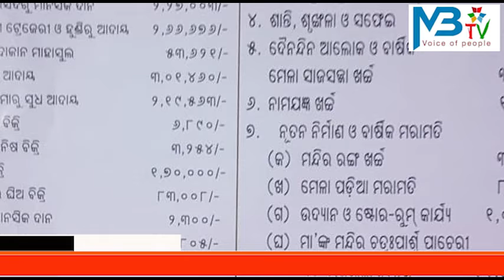ଆସନ୍ତା ୧୫ରୁ ଜିଲ୍ଲାର ପ୍ରସିଦ୍ଧ ଶଙ୍ଖଚିଲା ହେଙ୍ଗୁଳା ଯାତ୍ରା, କୋରେଇ ବ୍ଳକ ଶଙ୍ଖଚିଲା ହେଙ୍ଗୁଳା ମନ୍ଦିରରେ କମିଟ